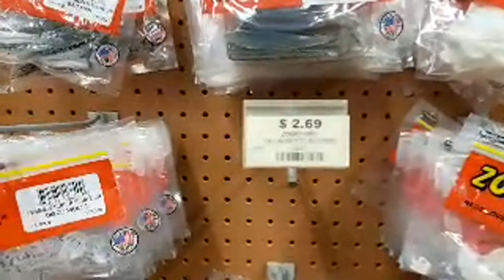Real Time Shopping!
BAITS
Fluke Jr
Worm (EBay ONLY)
Ned Head

CAMERAS
Memory card